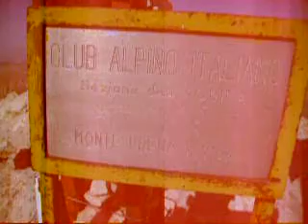Sul m.te Prena (15/09/07)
escursione solitaria a 2561 m.s.l.m.